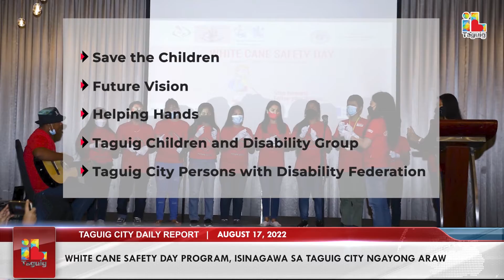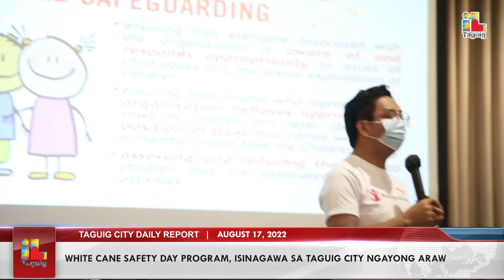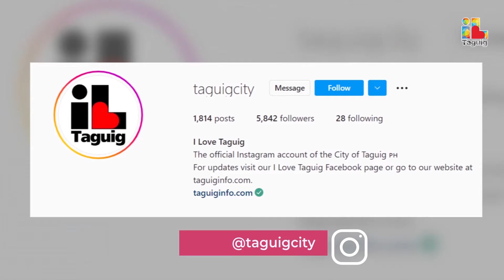TAGUIG CITY DAILY REPORT - AUGUST 17, 2022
WATCH: Ngayong araw pakinggan ang mga sumusunod na anunsyo o updates ng Lungsod ng Taguig mula kay :
-TAGUIG CITY SUPPORTS PROGRAMS IN CELEBRATION OF WHITE CANE DAY